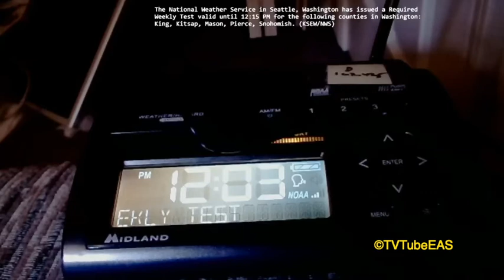NOAA Weather Radio Required Weekly Test(3-4-2020) #42